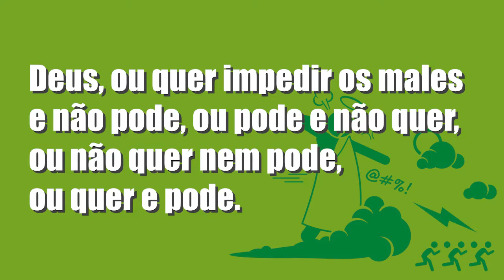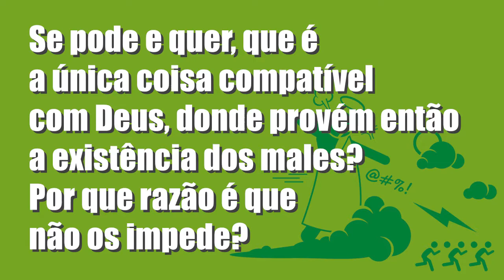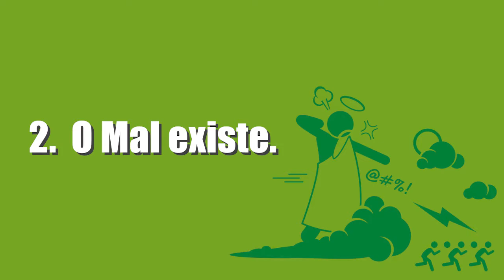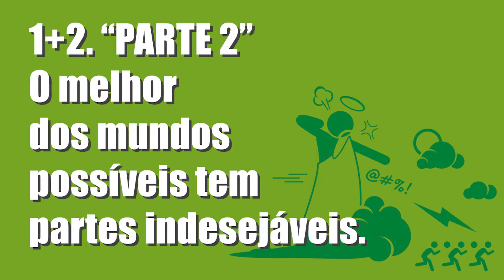O que é TEODICEIA? Deus e o mal no mundo | Vocabulário Filosófico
Como é possível Deus existir, ser bom, criador e justo e ao mesmo tempo existir o Mal no mundo?